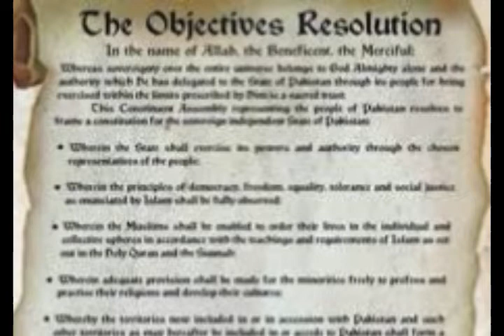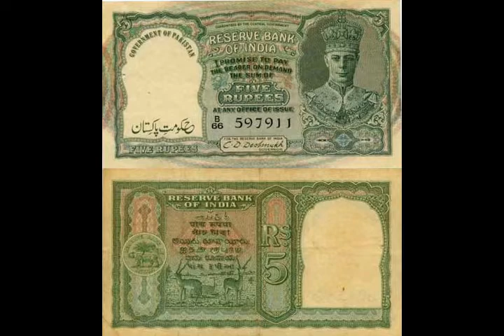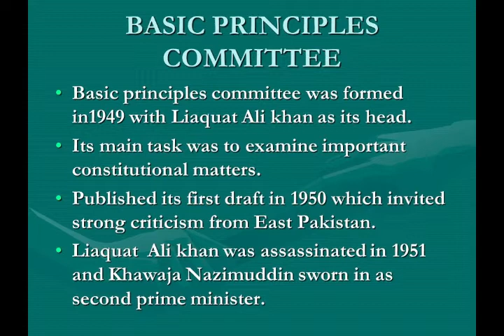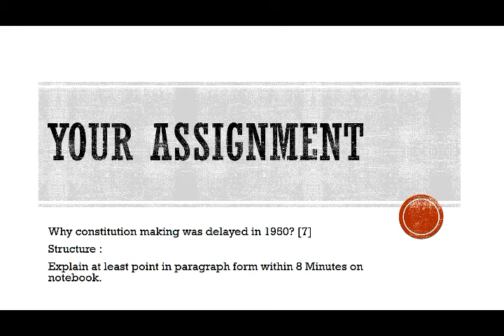Liaqat Ali Khan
For o level Students,This videos explains the regime of Liaqat Ali khan followed by and assingnment.